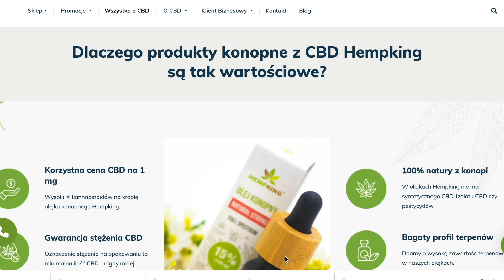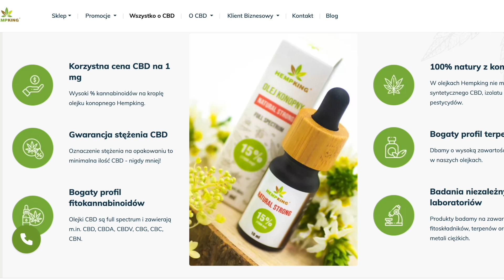Jarosław Kukulski mówił, że druga żona wymagała za dużo. O Jantar nigdy nie zapomniał. Jaki był?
Naturalny antyperspirant i inne super kosmetyki od Hempking znajdziecie tutaj:
Z kodem: PaulaRodak20 macie 20% rabatu

Materiał zawiera płatną promocję produktów marki Hempking

Film poświęcony jednemu z najpopularniejszych polskich twórców i kompozytorów muzyki rozrywkowej. Jarosław Kukulski tworzył dla najpopularniejszych wykonawców. Najwiecej hitów stworzył ze swoją pierwszą żoną - Anną Jantar. Potem tworzył dla drugiej żony, Moniki Borys (z którą małżeństwo budziło spore kontrowersje) oraz dla córki Natalii Kukulskiej. Jak wyglądała jego droga do kariery, życie prywatne i związki? Z jakich hitów jest najbardziej znany?

Źródła:

fot:
FOT. PROŃCZYK / AKPA
FOT. KRZYSZTOF KUCZYK / FORUM
BŁAŻEJ ŻUŁAWSKI
FOT. ANDRZEJ WRZESINSKI/EAST NEWS
FOT. MAREK SZYMANSKI / FORUM
COPYRIGHT @INSTAGRAM
COPYRIGHT @ARCHIWUM PRYWATNE
COPYRIGHT @STUDIO 69
COPYRIGHT @JACEK BARCZ / FORUM
COPYRIGHT @MARCIN MICHALSKI / STUDIO69 / FORUM
COPYRIGHT @ZAWADA/AKPA
FOT. MARCIN MICHALSKI / STUDIO69 / KRZYSZTOF KUCZYK / FORUM
Foto: WBF
kapif
eastnews
/Igor Sneciński /Reporter